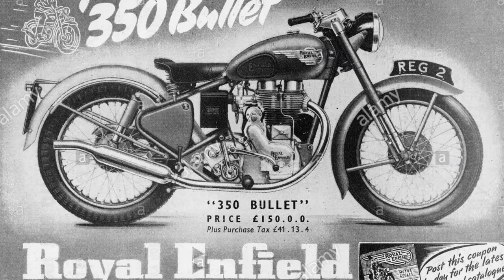WHY the Royal Enfield Classic 500 (BULLET) is the ultimate Gentleman's Motorcycle!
A quick look at the origins of the Bullet, Its place in motorcycle culture, and the reason it is THE motorcycle for the discerning gentleman rider. BOND RIDES A BULLET!